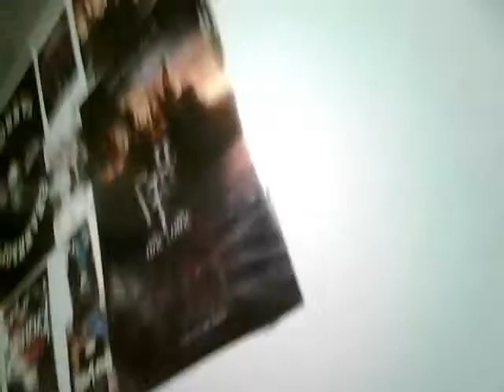EA BrightLight Reporter Entry - Shelby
Entry for video contest: North America: EA Reporters Campaign